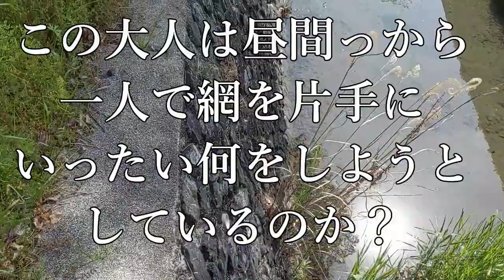水路の角をガサガサしたら巨大生物が【子供に見せたろ】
初めての一人ガサガサ